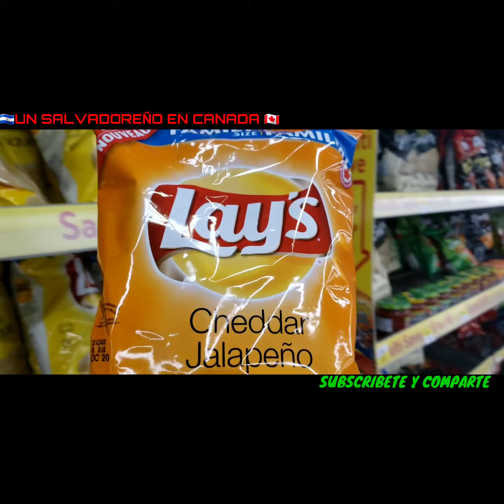🇸🇻ALISTANDONOS PARA IR AL LAGO🇨🇦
ACONPAÑENNOS A UNA NUEVA AVENTURA
SALUDOS